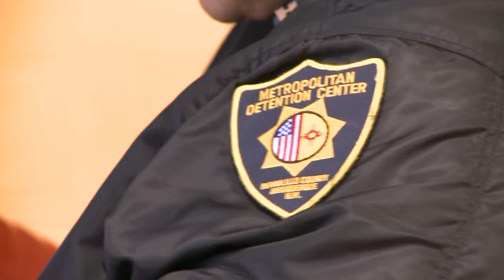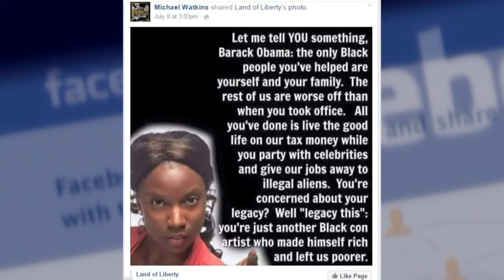News 13 uncovers new details explaining why MDC boss may have backed out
A day after Michael Watkins was supposed to start running the Metropolitan Detention Center, the county said he backed out. - Source